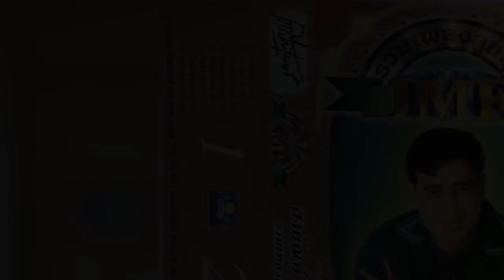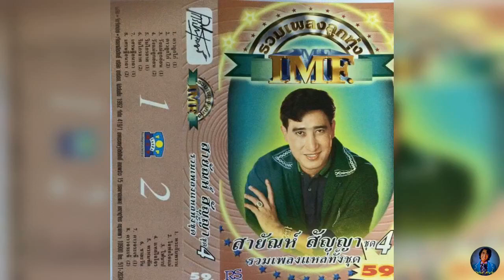สายัณห์ สัญญา - รวมเพลงลูกทุ่ง IMF ชุด 4..................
สายัณห์ สัญญา - รวมเพลงลูกทุ่ง IMF ชุด 4. ขอขอบคุณไฟล์เพลงต้นทางและรูปภาพประกอบด้วยครับ.
1.ดาวลูกไก่ ตอน 1
2.ดาวลูกไก่ ตอน 2
3.วังแม่ลูกอ่อน ตอน 1
4.วังแม่ลูกอ่อน ตอน 2
5.ริมไกรลาศ ตอน 1
6.ริมไกรลาศ ตอน 2
7.เศรษฐีอนาถา ตอน 1
8.เศรษฐีอนาถา ตอน 2
9.พระกับพราน
10.ใจพ่อใจแม่
11.ไฟบาป
12.แหล่ใจโจร
13.พรหมฑัต
14.ชาละวัน
15.ดาวจระเข้ ตอน 1
16.ดาวจระเข้ ตอน 2